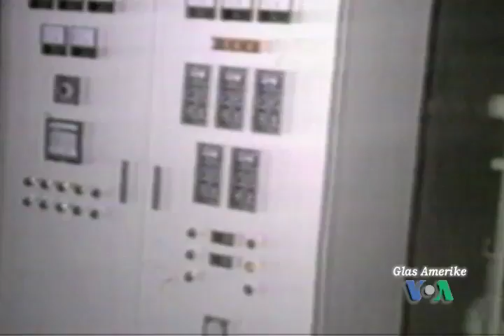Nad Libijom uspostavljena zona zabrane leta